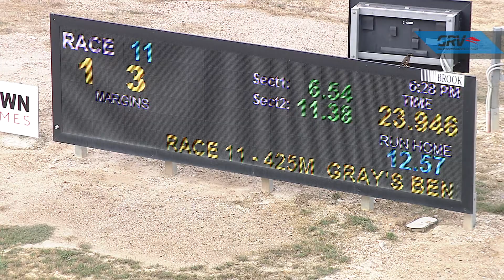BEN FRI 01 JAN 21 R11